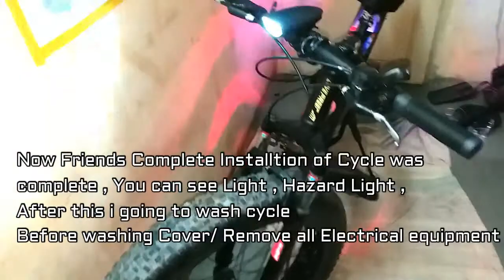How to Assemble Fat Cycle at Home